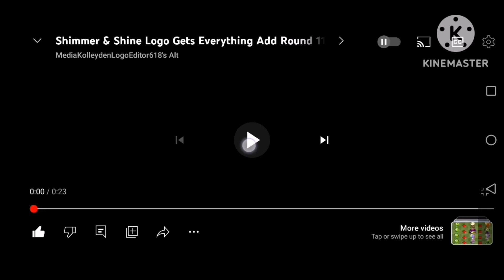Shimmer & Shine Logo Gets Everything Add Round 1141